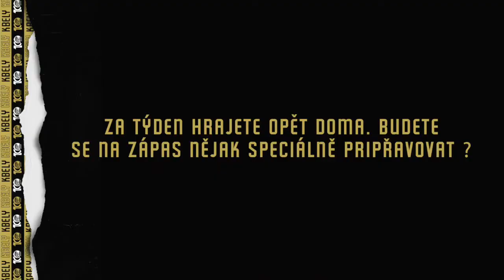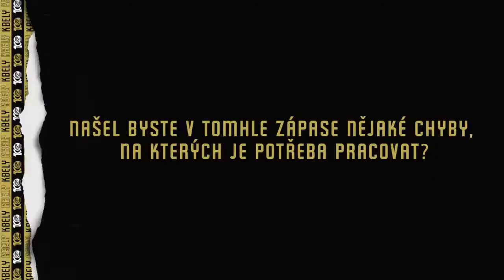Pavel Besta a Martin Haniak po zápase s Kyjema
Kbeláci zvládli i druhý zápas a doma porazili Kyje 5:1.